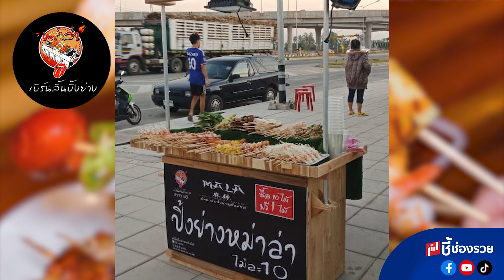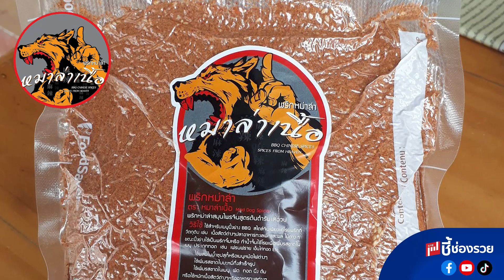5 แฟรนไชส์หม่าล่า ลงทุนหลักพัน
Line@ : @smechannel